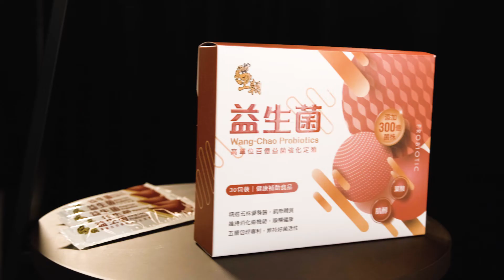益生菌｜王朝益生菌｜全效整腸抗敏 強化免疫系統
都市人飲食習慣欠佳，腸道生態失衡，令病菌成功入侵免疫系統，影響人體健康。您只需要每日一包王朝益生菌，有助保持腸道生態平衡，維持腸道健康，增強免疫力！

✅王朝益生菌含有300億活性益生菌，維持腸道健康
✅精選5株益生菌種，平衡腸道生態改善，預防腸道細菌感染
✅5層包埋技術，維持好菌活性
✅特別加入冬蟲夏草菌絲體及葉酸，對抗疲勞及增強免疫力

➡️立即click 入王朝網店掃貨掃貨啦🛒！